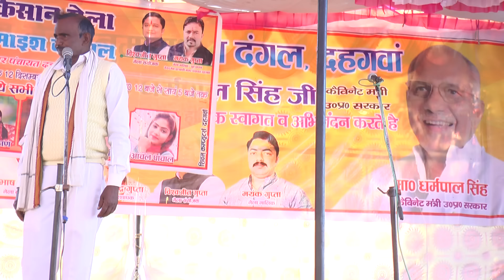ढोला रमेश मस्ताना सूर्यभान की जोड़ी में हंसते हंसाते लोटपोट कर वाली कोमेडी Ramesh Mastana SuryaBhan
दोस्तों आप सभी का मेरे चैनल "PRAMOD YADAV SHIKARPUR" पर हार्दिक स्वागत है

SINGER--

EDITOR-- प्रमोद सांवरिया

CEMARAMAN-- जीतू भाई

DIRECTOR-- प्रमोद यादव शिकारपुर वाले

Presented by-- PRAMOD STUDIO SHIKARPUR

Digital partner- YADAV STUDIO NADHA

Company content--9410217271